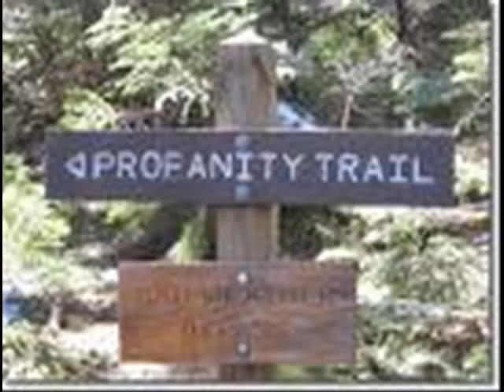VT summer '08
thanks to my counsins and my bro for helping with the photo taking